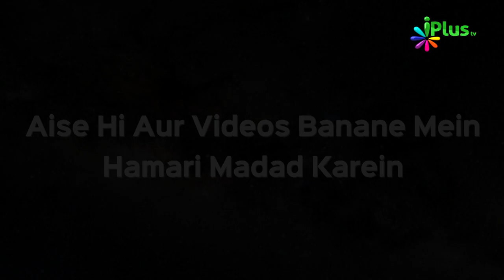Kaise Apne Gunahon Ko Maaf Karayein | Hum Kya Karein 35 | Shaikh Razaullah Abdul Karim Madani